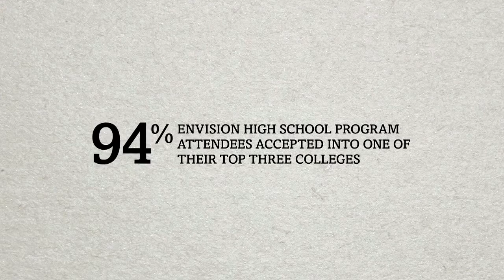Try Your Future at NYLF Engineering and Technology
Specialties in engineering and technology continue to evolve at a rapid pace. See what's new in these innovative and highly competitive fields. Practice the skills you need in order to make the most of college and set your trajectory for these in-demand jobs. Experience and prepare for college life on a university campus.